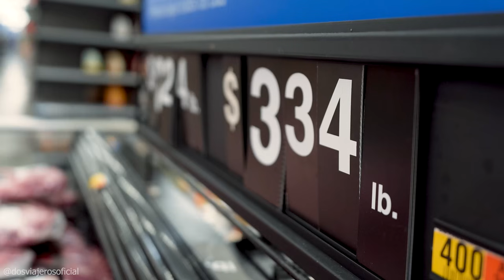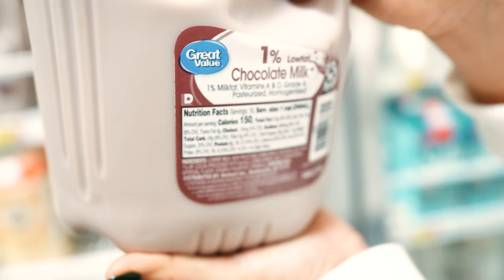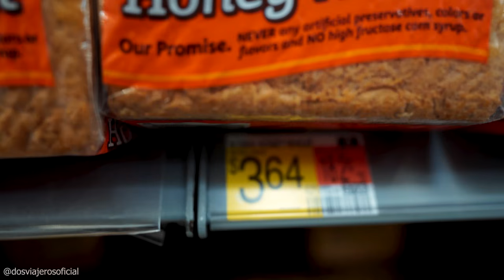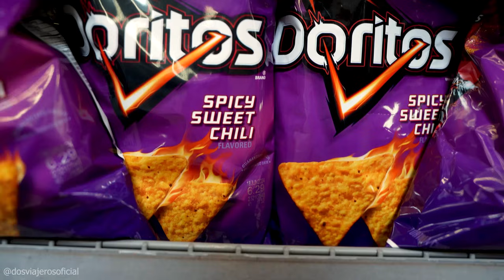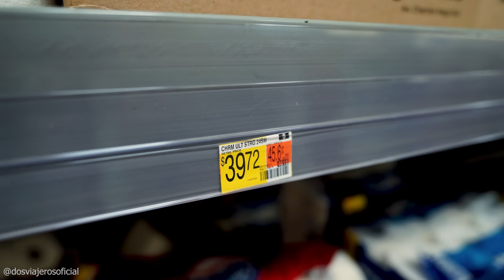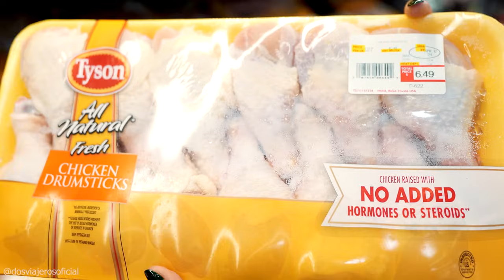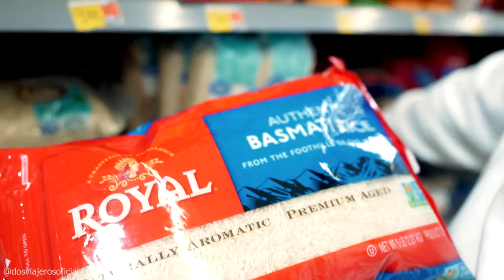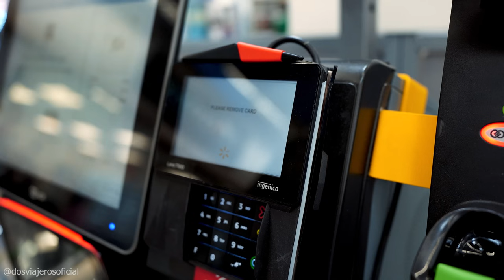¿CUÁNTO cuesta HACER MERCADO en ESTADOS UNIDOS en 2024? 🇺🇸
En este video, exploramos cuánto cuesta hacer mercado en Estados Unidos en 2024. Desde los precios de los productos básicos hasta consejos para ahorrar dinero, ¡te lo contamos todo! 🇺🇸

La manera más fácil y segura de tener INTERNET en tu próximo viaje a Estados Unidos es utilizando la eSIM de HOLAFLY. Es de manera electrónica y la puedes adquirir desde la comodidad de tu hogar antes de viajar. La hemos probado y es excelente!

¡Síguenos!

¡Contáctenos!

¿Nos invitas un café?